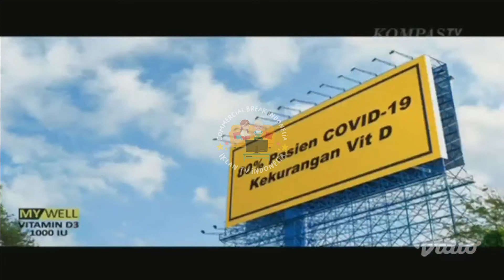IKLAN MY WELL VITAMIN D3 "100% Well Everyday" • 15s (2021)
commercial break
iklan indonesia
tvc indonesia
tv commercial indonesia
televisi commercial
televisi commercial indonesia
indonesia tvc
iklan tvc